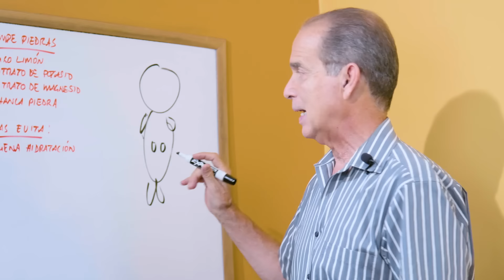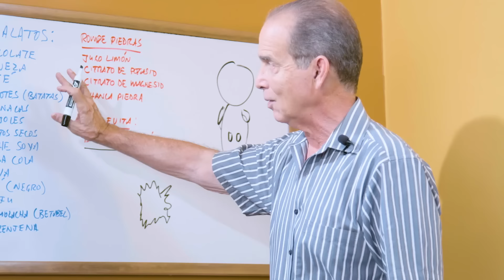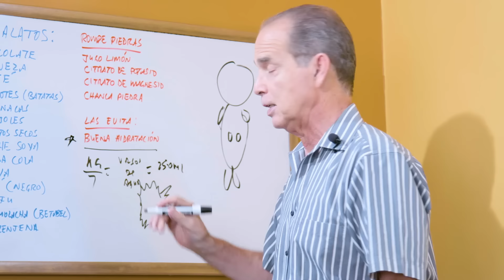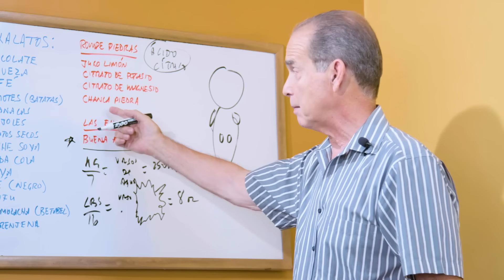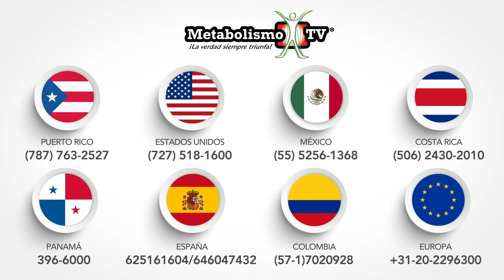SÚPER AYUDA #123 Cómo Evitar y Romper Las Piedras En Los Riñones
En éste resúmen, Frank explica el origen, la prevención y la solución para el problema de pierdas en los riñones.